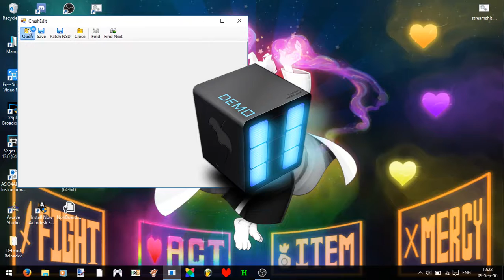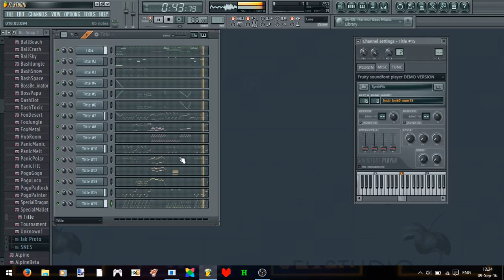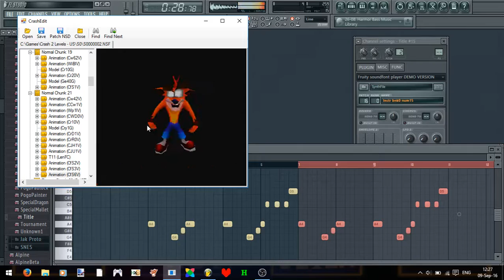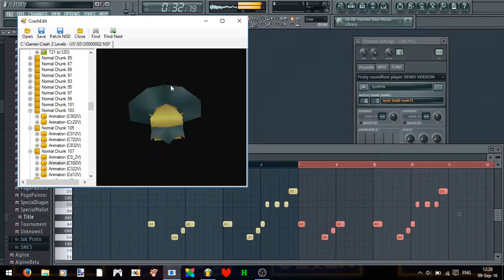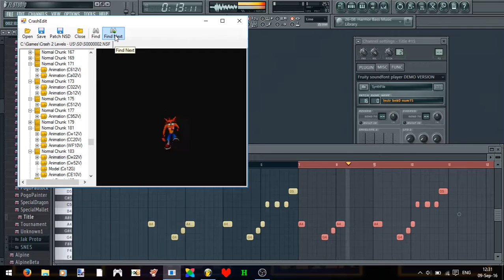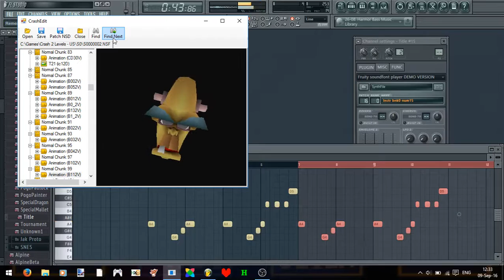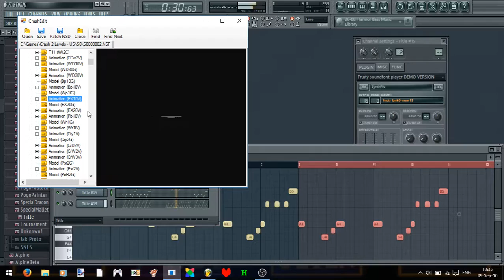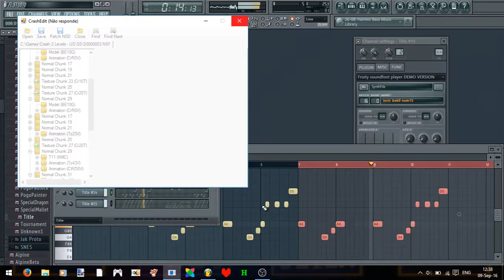Celebrating Crash's 20th by looking at random animations while Bash music plays in the background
¯\_(ツ)_/¯
happy birthday crasg

Original title was: "I celebrate Crash's birthday by just looking at random animations while Crash Bash music plays in the background." But it was too long.